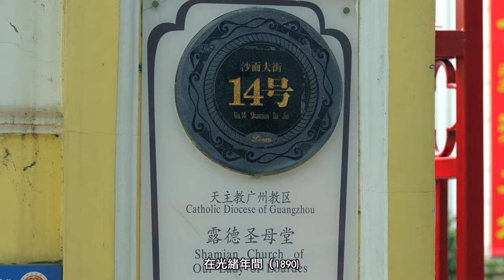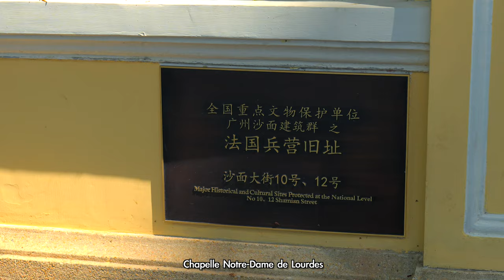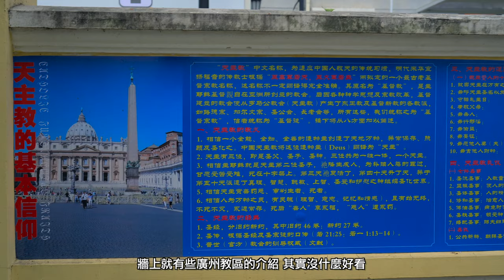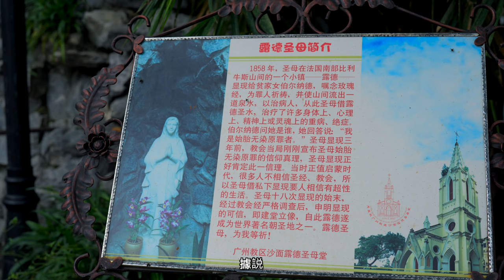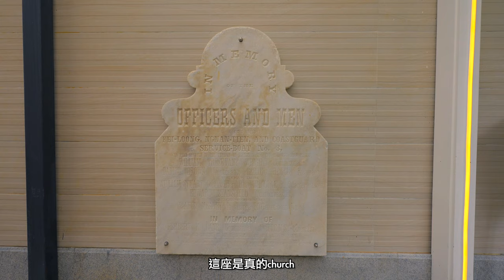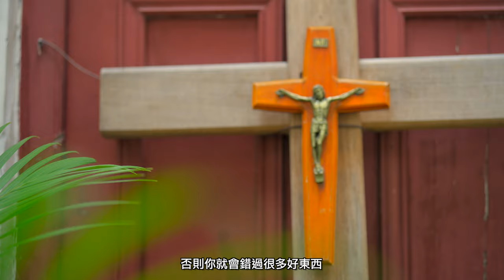廣州｜沙面露德聖母堂✝️Our Lady of Lourdes Chapel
哈佬各位，說了幾期佛山，今次的內容終於回歸廣州。廣州的西式建築其實不是很多，但大多集中在荔灣區的沙面和沿江路這一帶。在廣州為數不到的西式建築中，法式建築可謂少之又少，但廣州的每一座法式建築都十分漂亮。上一年我就介紹過了位於一德路的石室聖心大教堂（法語：Cathédrale du Sacré-cœur de Jésus，英語：Sacred Heart Cathedral），這是世界上現存四座全石哥特色教堂中的一座。而今天，在巴黎奧運的尾聲，再介紹一座法國人在1890年（清。光緒）建造的教堂，沙面露德聖母堂（法語：Chapelle Notre-Dame de Lourdes，英語：Our Lady of Lourdes Chapel）。這座優雅小巧的教堂，是沙面島這個鬧市天堂中的一塊碧玉，現在，請你們跟著我的鏡頭，去欣賞一下這座精美的聖母堂。